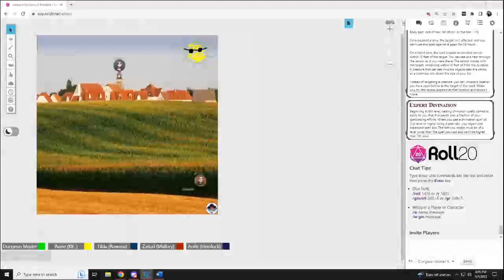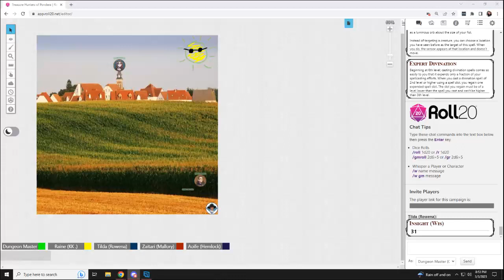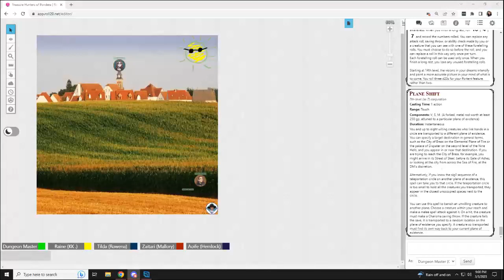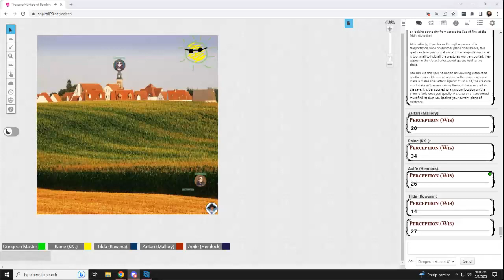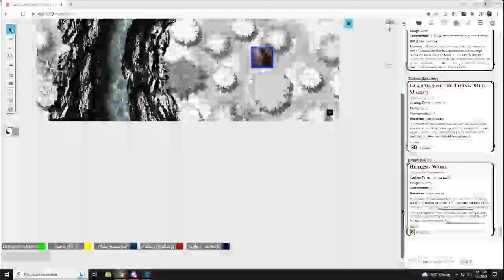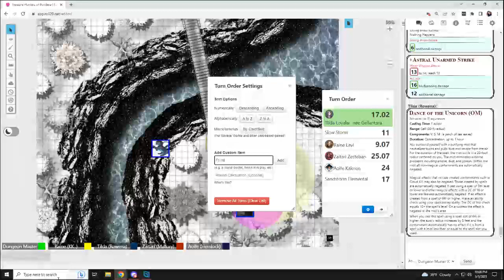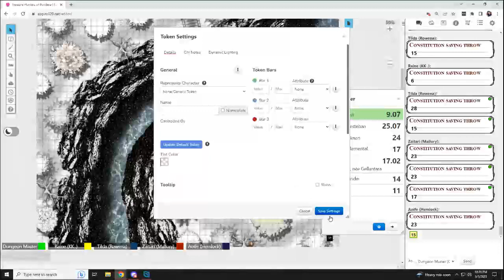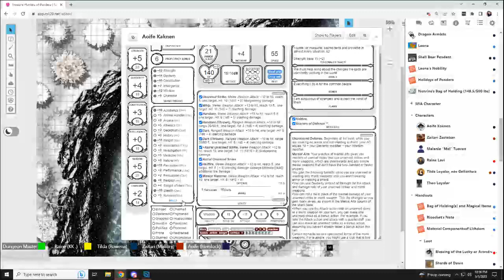Treasure Hunters Session 207: To the Feywild Again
In the last session after the party was able to take down the primal matriarch they went around to town helping the survivors. During this time Morely mentioned when the plane of earth phased into the prime material plane there was an energy drop from his instruments from the ley line that crosses Leona. He would monitor the situation. Kasov did ask if it would be fine to bring the Riverbend survivors to the keep which the group was fine with. Since the Feywild and Prime Material plane had experienced plane phasing Zaitari contacted the obliex Brax from the Shadowfell. There had indeed been a plane shift into the Shadowfell and it was from the plane of ooze. With a sending to the relic of Shar it seems to be around the neck of a shadow creature. Time to file this away from later.

The group went back to the keep to plan. Isadora arrived and told them that whenever they were ready she had already spoken with the former regent, Tester, and he said whenever the party was ready they could have a meeting with the King of Algor, Jonah. Also seeing that the party is currently juggling a lot of things at the moment Isadora volunteered to be their administrative assistant and Nenrine would help do all the research he could for them while in the Tome of Ioun.

While in the Tome of Ioun, Xol, the librarian flumph finally remembered where she had seen Bird Friend. Bird Friend was a pet of a cleric named Lek Nohk. The group had the idea of maybe using the weird health potion on it but after speaking with Bird Friend it was clear it did not understand the idea of drinking a messed up health potion.

Gamemaster- Me
Human Fighter- Melanie Tuoven
Human Monk- Aoife Kaknen